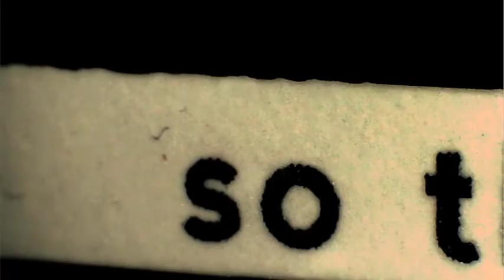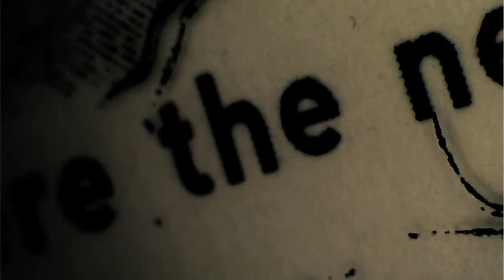Gil Scott Heron and Jamie XX - Home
Motion Graphics piece made by Matt Clixby & Dan Burns for the collaboration album 'We're new here'